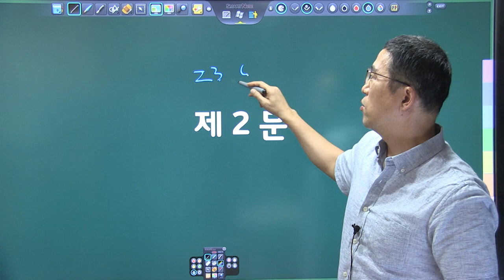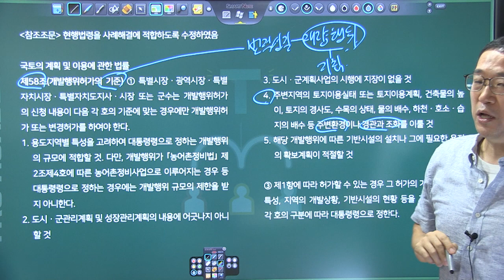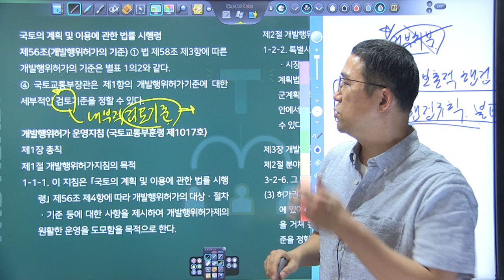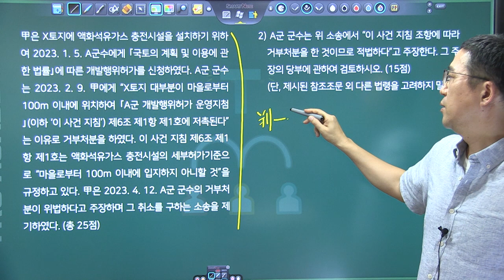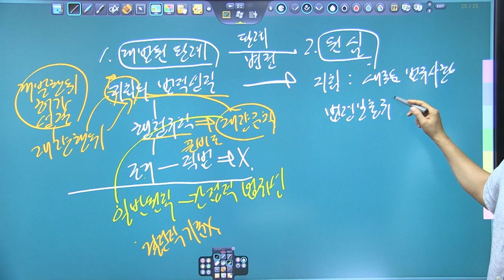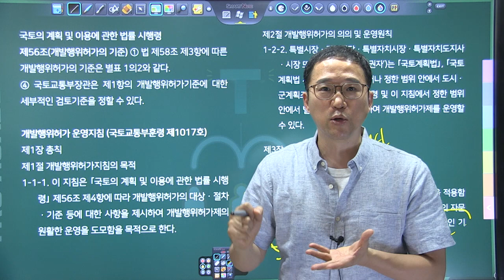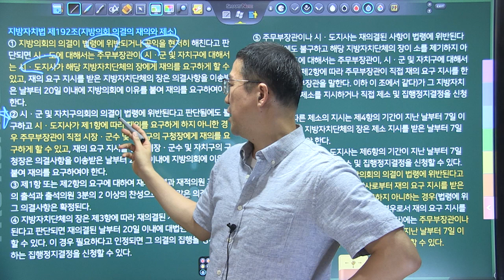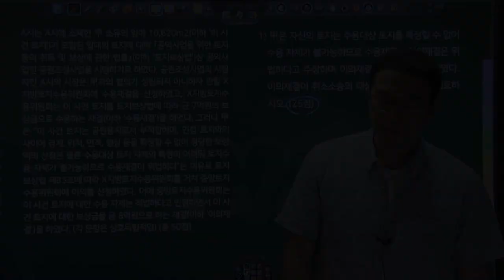2023년 5급공채 행정법 총평 - 제2문, 제3문｜박도원 행정법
2023년 5급공채 행정법 해설입니다.
자세한 해설은 7/30(일) 한림법학원에서 진행되는 특강 때 배부됩니다.

00:00~22:20 제2문
22:21~31:03 제3문